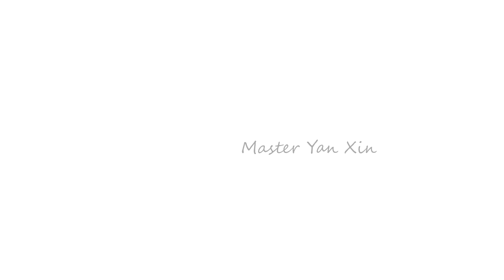KungFu.Life - Summer Camp 2016 - Q & A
Our Summer Special Training is taking place in Ireland between 28 Jul - 1 Aug!

During these 5 days, Master Yan Xin will be working with students kung fu foundations, qi gong, forms and teaching the skill of NINE SECTION WHIP.

It is a small group training, you will be able to train with 15 - 20 other students from different countries.

Hope to see some of you in July!